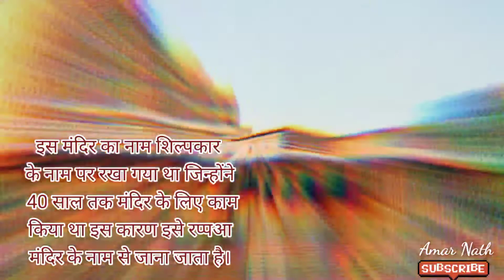रुद्रेश्वर या रप्पआ मंदिर से संबंधित जानकारी वा तथ्य